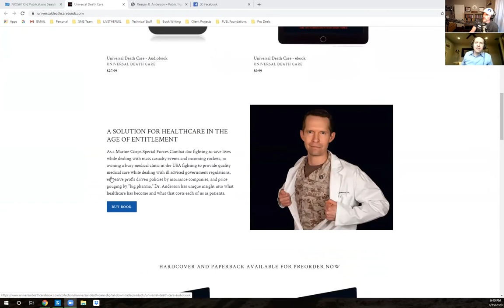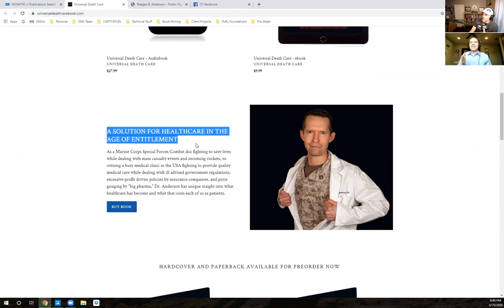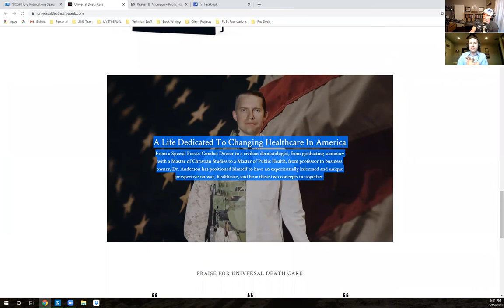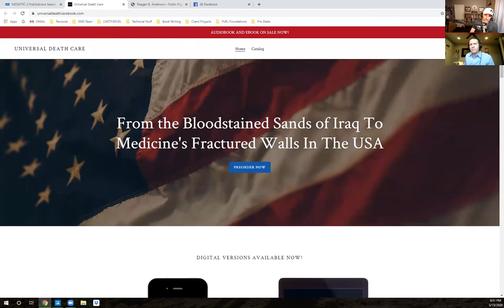Healthcare or Universal Death Care?! - Dr. Reagan Anderson ep 344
Are We Getting Univeral Healthcare or Death Care?!
As a Marine Corps Special Forces Combat doc ﬁghting to save lives while dealing with mass casualty events and incoming rockets, to owning a busy medical clinic in the USA ﬁghting to provide quality medical care while dealing with ill-advised government regulations, excessive proﬁt driven policies by insurance companies, and price gouging by "big pharma,” Dr. Anderson has unique insight into what healthcare has become and what that costs each of us as patients.

Quote: "of the people, by the people, for the people." Abraham Lincoln

Master of Christian Studies Regent College, 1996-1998. Vancouver, BC
Doctor of Osteopathic Medicine Kirksville College of Osteopathic Medicine, 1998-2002. Kirksville, MO
Undersea/Diving Medical Officer, UMO/DMO Naval Undersea Medical Institute, 2004. Groton, CT, Panama City, FL
Master of Public Health School of Health Management, ATSU, 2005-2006. Kirksville, MO
Fellow of the American Osteopathic College of Dermatology
Fellow of the American Academy of Dermatology
Certificate of Added Qualification for Mohs Surgery, American Osteopathic Board of Dermatology
President of the American Osteopathic College of Dermatology 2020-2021

Top 3 Hot Point Takeaways:
1. US Health Care is failing
2. Universal Death Care
3. Serving as a Doctor in Iraq